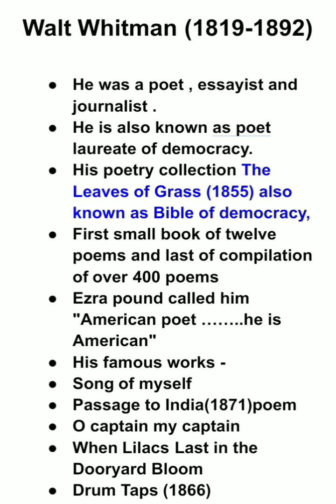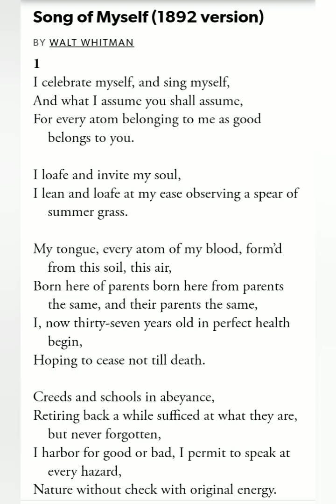Song of myself by Walt Whitman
Song of Myself explanation in Hindi
Class-12th_English